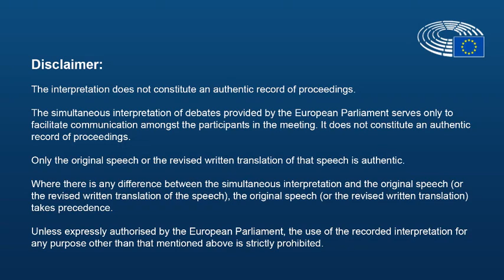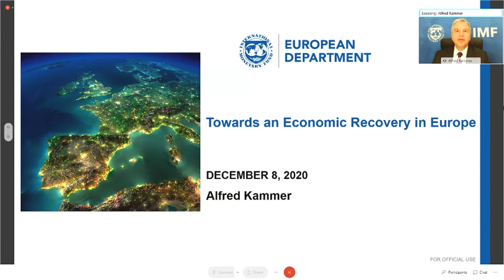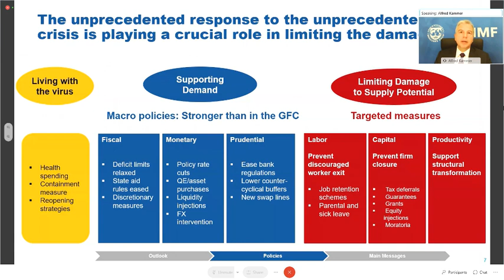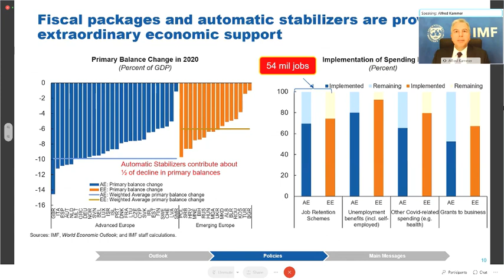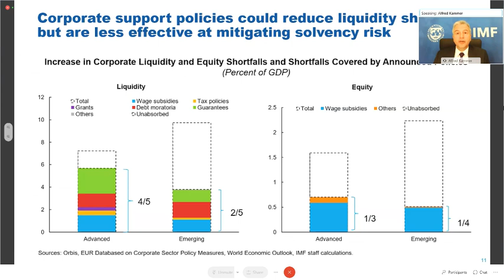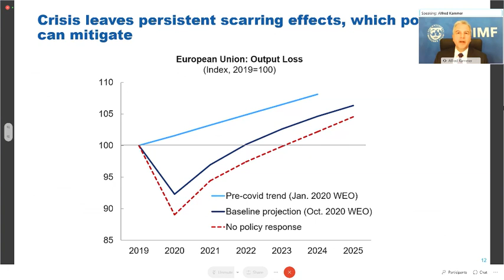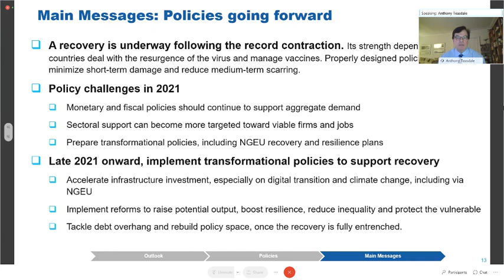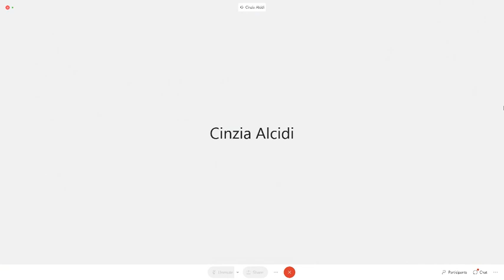EPRS/IMF online event | Towards European economic recovery: How big a rebound will we see in 2021?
The coronavirus pandemic is exacting a heavy toll on the European economy, but thanks to a strong policy response, more devastating outcomes have been avoided. Economic activity is forecast to rebound in 2021, though the strength of the recovery will crucially depend on the course of containment strategies amidst an intense second wave of infections, on people’s behaviour, and on the degree of policy support. Prospects remain highly uncertain but a faster-than-expected vaccine availability could strengthen the rebound. How effective was the policy response in Europe so far in supporting workers and businesses and preventing permanent scarring? What needs to be done going forward to strengthen the rebound? How can the crisis response be leveraged to address medium-term challenges like climate change, digitalization, and rising inequality? This presentation and discussion of the most recent IMF 'Regional Economic Outlook for Europe' (October 2020) will address these questions and the appropriate policy mix to address the multiple risks ahead.

Tuesday, 8 December 2020 | 17:00 -18:30 hours

SPEAKERS:

Welcome and moderation by Anthony TEASDALE, Director General, European Parliamentary Research Service (EPRS)
Opening remarks by Pedro SILVA PEREIRA, MEP, Vice-President of the European Parliament
Presentation of the ‘IMF’s Regional Economic Outlook for Europe’ (October 2020) by Alfred KAMMER, Director, European Department, International Monetary Fund (IMF), Washington DC
Roundtable discussion with:
Cinzia ALCIDI, Director of Research, Centre for European Policy Studies (CEPS);
Iain BEGG, Professorial Research Fellow, European Institute, London School of Economics (LSE);
Jacob Funk KIRKEGAARD, Senior Fellow, German Marshall Fund (GMF); Non-resident Senior Fellow, Peterson Institute for International Economics (PIIE)